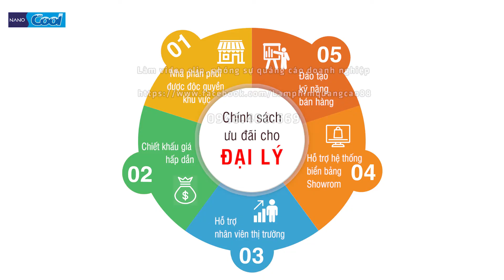QUAY DỰNG CLIP GIỚI THIỆU SẢN PHẨM SƠN NANOCOOL